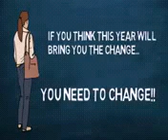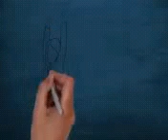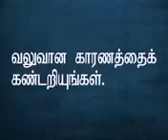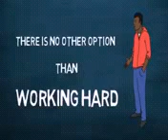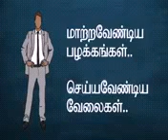November 16, 2020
Video from Paul Benjamin